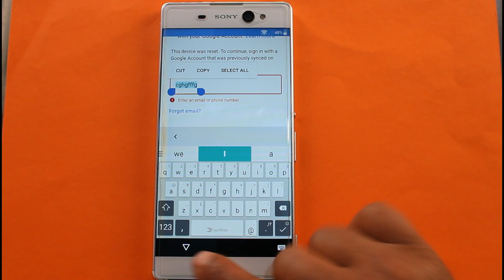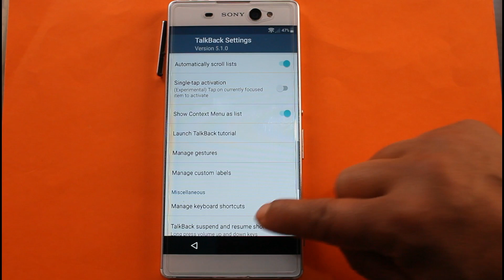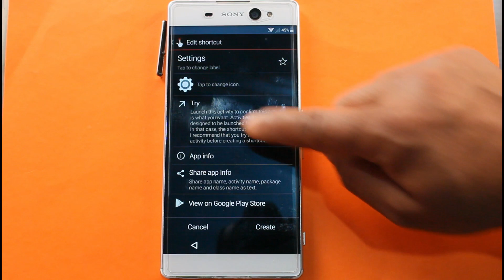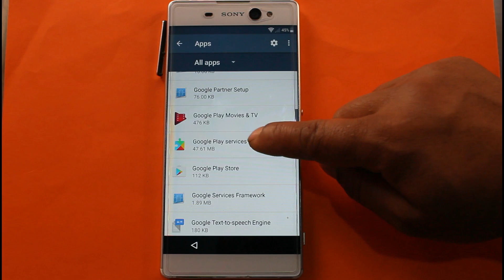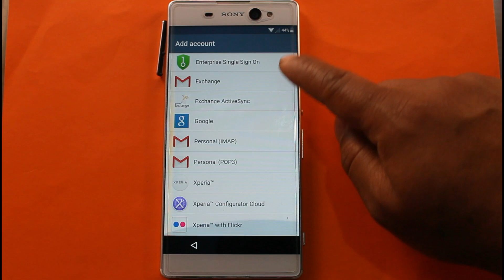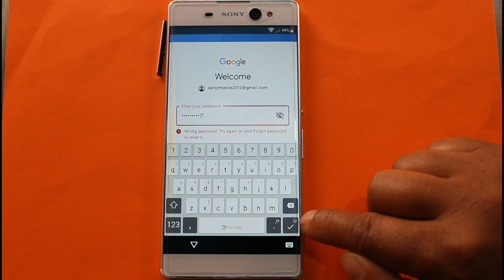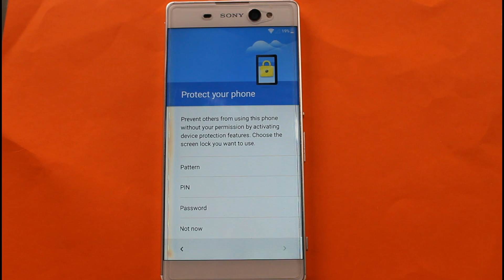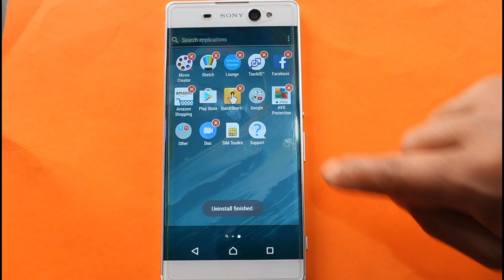Xperia F3212 Frp Lock Remove/Bypass Google Account Loc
How to remove frp lock on XPERIA XA ULTRA DUAL F3212 without box without flashing just follow this video tutorial 2019

Mobile Team.